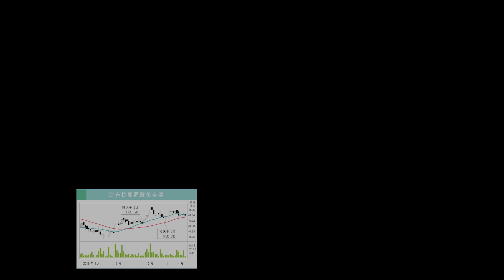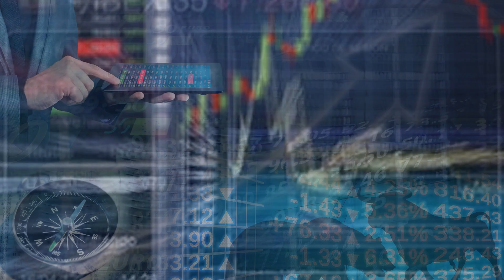沙布拉能源 盈利展望乐观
工程与建筑，及钻探业务贡献增，沙布拉能源（SAPNRG，5218 ，主板能源股）2020财年首季亏损稍微收窄，净亏1亿909万6000令吉，或每股0.68仙。